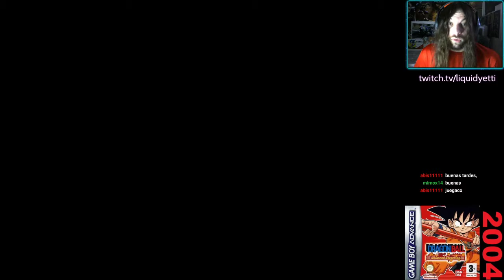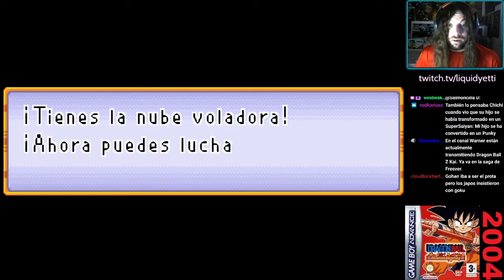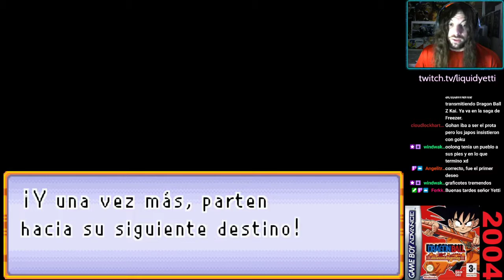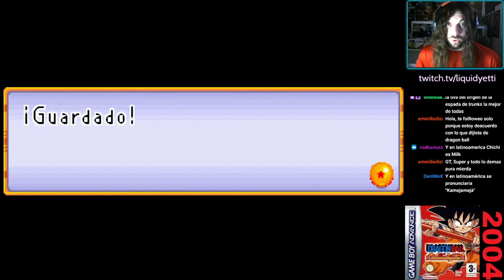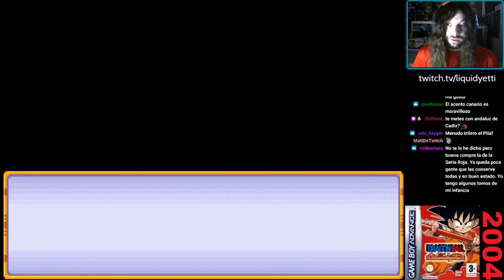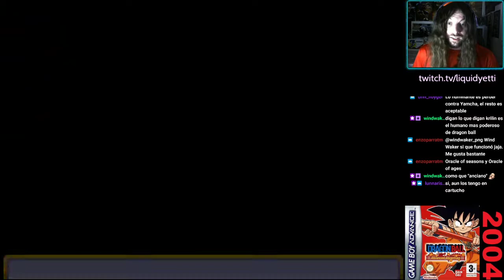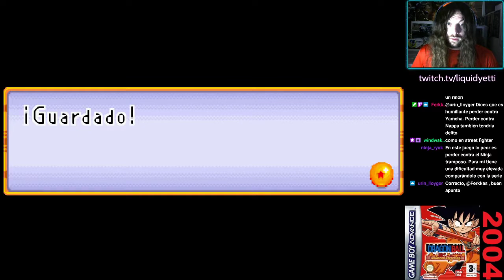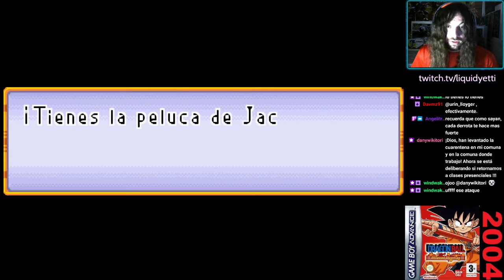Dragon Ball Advanced Adventure (Ep.01): ¡Goku en GBA!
Mucha gente considera a este juego como una joya oculta del catálogo de Game Boy Advance. Como fan de Dragon Ball, tenía que jugarlo y por ello, a petición de un seguidor, lo traigo al canal. Mezcla las propiedades de un juego de lucha, con lo mejor de un beat 'em up, todo ello bajo el telón de una ambientación fiel a la obra de Toriyama.